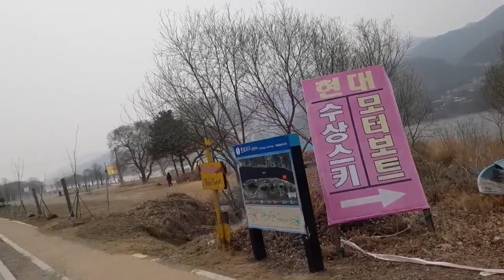같이 걸어요 with you